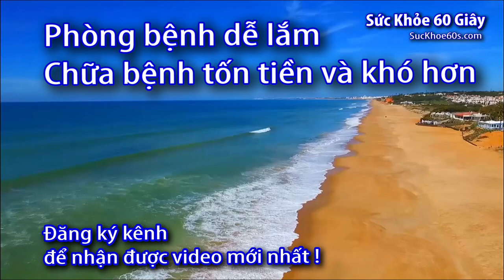Nên mua máy hút sữa loại nào của Sanity - 0933443680 - Sức Khỏe 60S